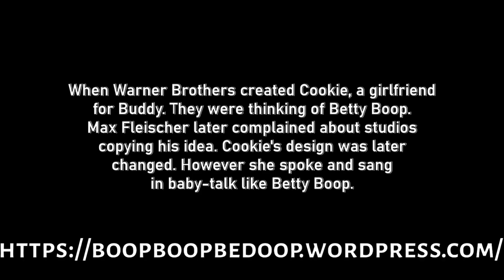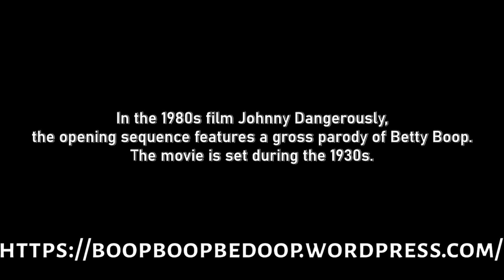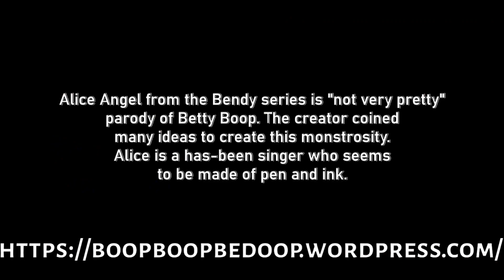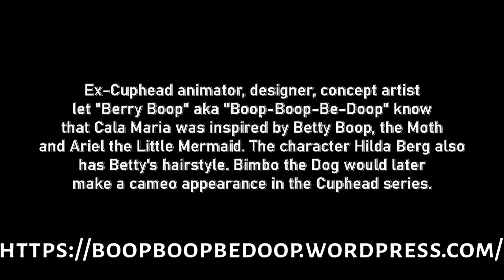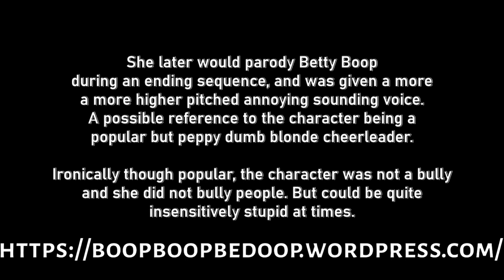Characters Inspired by Betty Boop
Betty Boop parodies and copy-cat characters.

Cuphead BettyBoop